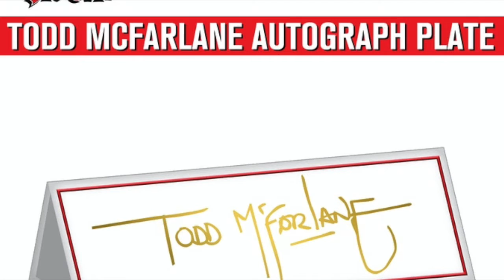Kickstarter Spawn Figure Full Reveal & Details!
Welcome!

In 1992 the very first Spawn comic book hit shelves setting sales record for an independent comic. A few years later in 1995, the first Spawn action figure was released to retail and critical acclaim helping to usher in a whole new way of giving you much detailed and ‘art’ to your action figures. Now, twenty-five years later, Todd McFarlane is joining forces with Kickstarter to help deliver an updated version of that original 1995 toy & comic release.

All of the information provided and be found at the Kickstarter source